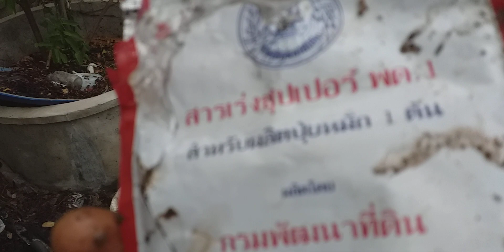ใบก้ามปูใหม่ทำไห้เก่า